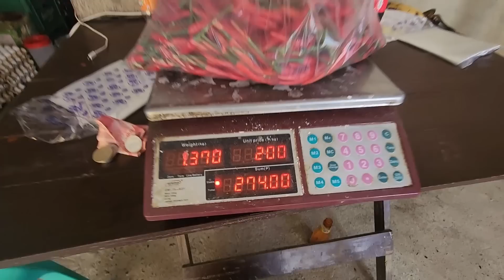Good News | Meron Ng Papakyaw Sa Mga Sili